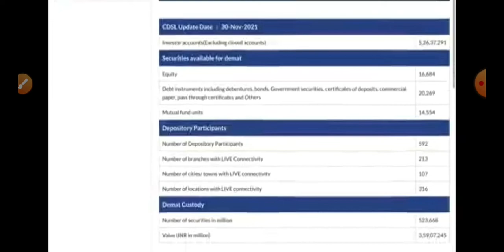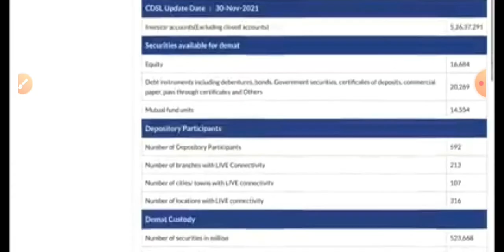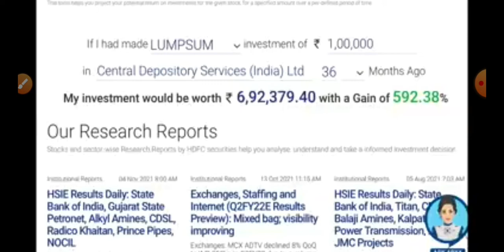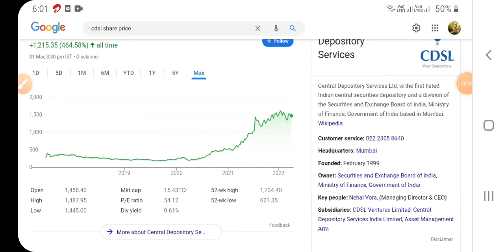CDSL क्यों है मल्टीबैगर? जानिए रहस्य | Cdsl Stock | Investing | Share market Today | Cdsl News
यह चैनल सेबी से रजिस्टर्ड नहीं है। यह केवल शेयर बाजार से जुड़ी खबरों को लोगों तक पहुंचाता है। इसका उद्देश्य केवल लोगों को जानकारी देना है। इस पर दिखाई गई किसी भी विडियो को देखकर डायरेक्ट निवेश न करें। आप भी खुद से रिसर्च करें। किसी भी नुकसान या फायदे में चैनल की कोई जिम्मेदारी नहीं होगी। यह चैनल केवल एजुकेशन पर्पज के लिए बनाया गया है।

sharekibaatlive​Description

Muthoot Finance Share ( Long Run Share) catch fast

Stock Journey

11

Likes

452

Views

2020

Dec 22

dividendstocks highyeilddividendstocks howtoinvest howtomakemoneyfromstockmarket arabpatikaisebane makemoneyfromstock sharemarketnews longtermshareslts lts buystocksfromsingapore howtotradeindianstockmarket indiansharemarketnews sjvnltd polyplexltd shervaniltd Channels Topic- Index fund etf fund sensex SHARE MARKET MUTUAL FUNDS STOCK MARKET HOW TO START IN SHARE MARKET HOW TO START INVEST TOP 5 BEST MUTUAL FUND TOP 10 COMPANIES IN INDIA TOP 10 SHARE TO INVEST IN INDIA BEST SHARE TO INVEST IN INDIA MULTIBAGGER STOCKS TAX FREE INCOME LONG TERM CAPITAL GAIN how to buy stocks in india how to buy stocks online how to buy india stocks from isa how to trade stock in zerodha multibagger indian stocks for 2025 multibagger stocks 2020 india top multibagger stocks for 2020 multibagger stocks for next 10 years multibagger stocks moneycontrol top 10 multibagger stocks india DISCLIMER The stock picks are based on my own research and personal views. No part of compensation is or will be directly or indirectly related to the views and recommendations of this research. My research is not construed as an offer to buy or sell any security in any jurisdiction where such an offer or solicitation would be illegal. The research is based on the current situations, may be subjected to change from time to time. Assets creation assetscreation assets creation NIFTY TRADING STRATEGY ,NIFTY OPTIONS TRADING STRATEGIES ,BANK NIFTY TRADING STRATEGIES ,BANK NIFTY OPTION TRADING Stock Market Strategies || intraday Trading Directly clicking on the link wont work, so copy paste the link in your search bar and let it search patiently , or you can manually search Stock Market in Hindi on Telegram Recommended platforms for trading before market, stock market, nifty falls, शेयर बाज़ार, call option, cyient, put option, call holder, put holder, call writer, put writer, put call ratio, options, f and O, nifty bees, options, futures, MACD Chart, RSI Index, MACD Indicator, Intra day trader, Swing Trading, Positional Trading, Technical Analysis, Signal Line, Shooting star, Nifty Chart, Rising Wedge, Future and options, Put-call ratio, option chain analysis, call writer, put writer, put holder, call option, put option stock market for beginners, how to avoid false signal in trading, how to invest in bear market, how to trade in stock market crash, best jackpot stocks to buy now, which stocks to avoid now, how to do use heikin ashi candle, how to do intraday, multibagger stocks, how to invest in stock market as a beginner, how to select stocks for long term investment, best fmcg stocks for long term, best stocks for lifetime, nifty view, bank nifty view stop loss calculation moneycontrol, sgx nifty today, top loosers today, top gainers today, top stocks to buy today, top stocks to sell today, top intraday pics, top fno picks, top f&o picks, zee business btst, btst today, stbt today, which sector will rise today, which sectors will rise today, cnbc english live, cnbc awaaz live, market today live, sgx nifty live, world market today, dow jones yesterday, nifty view today, nifty view, bank nifty view today, bank nifty view, anil singhvi